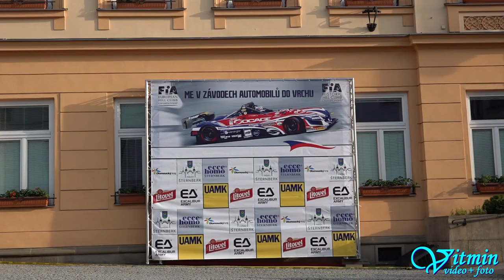Škoda Octavia - Jan Mach - ME Ecce Homo Šternberk 2019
Jan Mach a červená Škoda Octavia vyhráli na ME Ecce Homo Šternberk 2019 třídu E1-2000